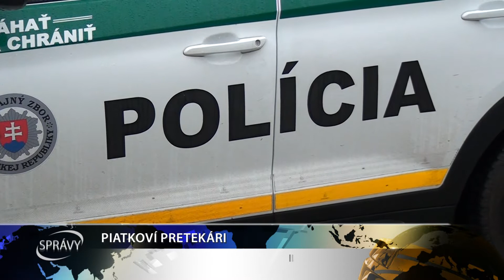PIATKOVÍ PRETEKÁRI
V piatok to bolo na cestách  v okrese  Galanta  naozaj rýchle. V priebehu pár hodín Galantskí policajti namerali dvoch pretekárov, ktorí na vlastnej koži pocítili, že black friday na cestách neplatí.